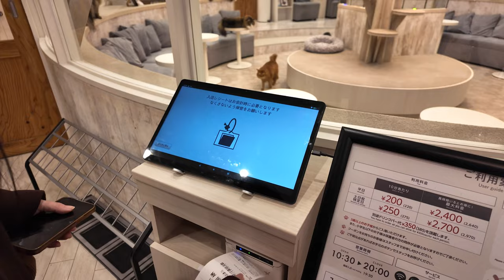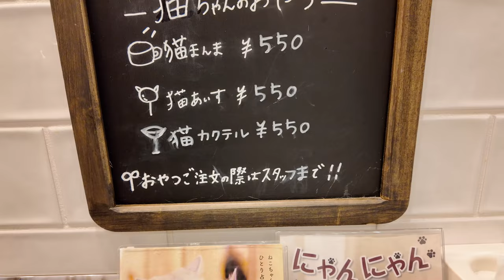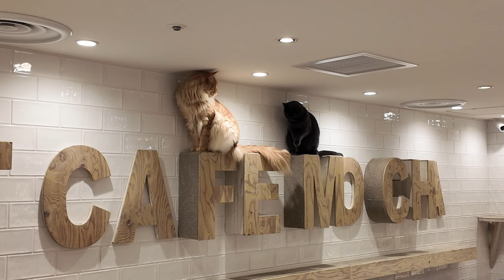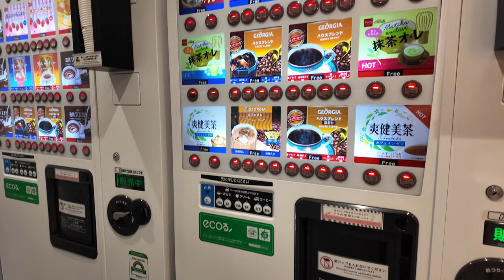【4K】Cleanest Cat Cafe in Japan🐈Playing with kitten in a Cat Paradise. | Cat Cafe Mocha Tokyo Machida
This time I spent a day at Cat Cafe Mocha Tokyo Machida.🐈
This cat cafe has even been visited by the famous Ed Sheeran.
I hope this video will be helpful when visiting a cat cafe.

0:00 Digest
1:07 Cat in a skirt
1:41 Cat going into bookshelf
2:30 Lunch time
5:45 Cat ice cream
8:44 Cat treats
12:46 Playing with a ball
19:50 Cat Bye-bye

access
2 minutes walk from machida Station
From Shinjuku to Machida, the train ride typically takes about 30 to 40 minutes.

price
220 yen / 10 minutes
*Saturdays, Sundays, holidays, and specific days +55 yen
Maximum charge: 2,640 yen
*Saturdays, Sundays, holidays, and specific days +330 yen
*An additional 385 yen is required for the drink fee.

business hours
10:00～20:00
Last entry is 19:30 (open all year round)

*Amounts are as of the time of shooting.